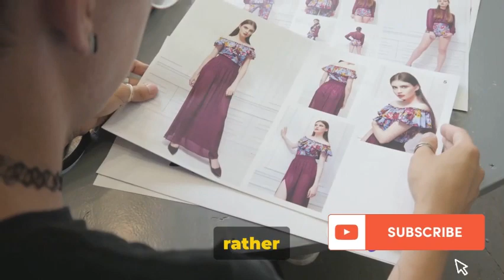The Most Iconic Met Gala Outfits of All Time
The Met Gala, also known as the Metropolitan Museum of Art Costume Institute Gala, is an annual fundraising event for the museum's Costume Institute in New York City. It is widely regarded as one of the most prestigious and glamorous events in the fashion calendar. Celebrities, designers, and other notable figures from the worlds of fashion, film, music, and art gather to celebrate the opening of the museum's annual fashion exhibition. The Met Gala is known for its extravagant and often avant-garde fashion, and over the years, several outfits have become iconic for their creativity, innovation, and impact. Here are some of the most iconic Met Gala outfits of all time:

1. Rihanna in Guo Pei (2015): Rihanna made a dramatic entrance at the 2015 Met Gala in a stunning yellow couture gown designed by Chinese designer Guo Pei. The elaborate dress featured a long train that stretched for several feet, making it one of the most talked-about outfits of the night.

2. Lady Gaga in Brandon Maxwell (2019): Lady Gaga is known for her bold fashion choices, and at the 2019 Met Gala, she delivered a memorable performance on the pink carpet. She wore four different outfits, each revealing a different layer, and her entrance involved changing her look multiple times, creating a memorable and theatrical fashion moment.

3. Beyoncé in Givenchy (2015): Beyoncé's sheer, bejeweled Givenchy gown at the 2015 Met Gala turned heads and set social media abuzz. The dress featured strategically placed crystals and sequins, and her high ponytail added to the overall stunning look.

4. Kim Kardashian in Balmain (2016): Kim Kardashian's metallic Balmain dress at the 2016 Met Gala was both futuristic and provocative. The dress hugged her curves and was adorned with intricate metallic details, making it one of the standout looks of the night.

5. Billy Porter in Christian Siriano (2019): Billy Porter made a powerful statement at the 2019 Met Gala with his gender-fluid, Egyptian-inspired outfit. He arrived on a litter carried by six shirtless men and wore a golden ensemble complete with wings, making a significant impact on the theme of the event, "Camp: Notes on Fashion."

6. Zendaya in Tommy Hilfiger (2019): Zendaya's Cinderella-inspired dress at the 2019 Met Gala was a showstopper. The dress lit up with the wave of a magic wand, and it transformed from a plain gray gown into a glowing blue ballgown, paying homage to the iconic Disney princess.

7. Madonna in Givenchy (2016): Madonna, often considered a fashion trailblazer, wore a striking Givenchy outfit at the 2016 Met Gala. The outfit combined a lace-up bodysuit with thigh-high boots and accessorized with an ornate headdress and dark lipstick, making a bold statement.

8. Solange Knowles in Iris van Herpen (2016): Solange Knowles stunned in a structural, architectural gown by Iris van Herpen at the 2016 Met Gala. The dress resembled a work of art with its 3D effect and sculptural design.

9. Rihanna in Comme des Garçons (2017): Rihanna embraced the theme of the 2017 Met Gala, "Rei Kawakubo/Comme des Garçons: Art of the In-Between," by wearing an avant-garde, voluminous Comme des Garçons creation. The outfit was a fashion-forward masterpiece that showcased her willingness to push the boundaries of style.

10. Sarah Jessica Parker in Alexander McQueen (2006): Sarah Jessica Parker paid tribute to the late designer Alexander McQueen at the 2006 Met Gala with a tartan-inspired gown and a dramatic, Philip Treacy-designed headdress. Her outfit perfectly captured the event's theme, "AngloMania: Tradition and Transgression in British Fashion."

These are just a few examples of the many iconic outfits that have graced the Met Gala's pink carpet over the years. The event continues to be a platform for celebrities and designers to showcase their creativity and push the boundaries of fashion. Each year brings new and memorable moments that contribute to the gala's legacy in the world of high fashion.